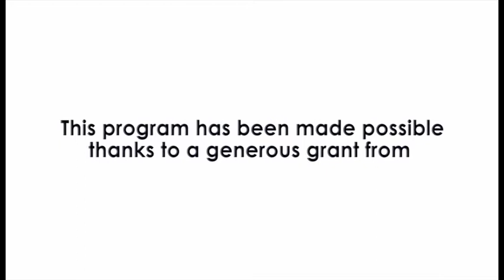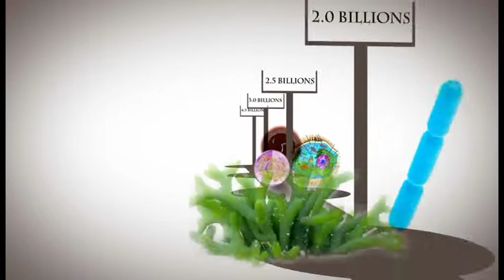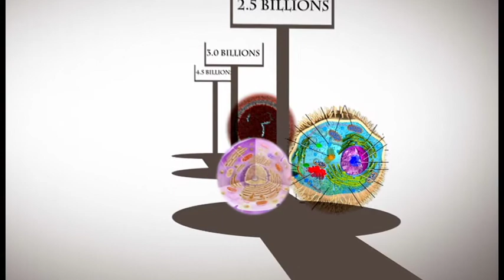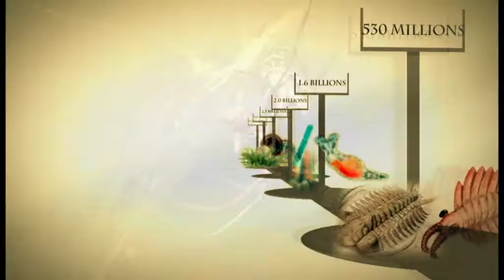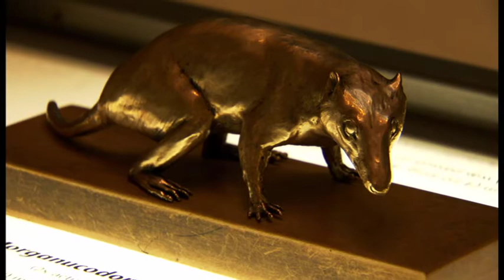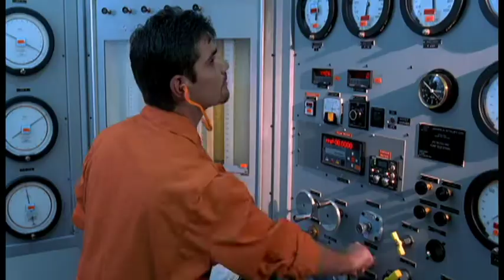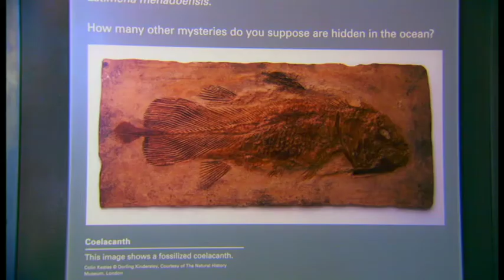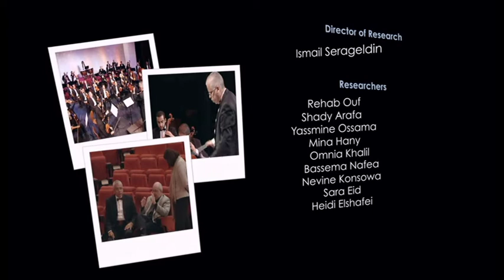The Story of Life on Earth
BIOLOGY
What was the story of life on earth?
Who created modern biology? What did Mendel and Darwin actually say? Why was the discovery of DNA such a momentous achievement? How do we organize the enormous diversity of life we see everywhere? Can we actually create an encyclopedia covering all life forms on earth? These are some of the questions we cover in our search for a better understanding of biology.

Imagining the entire history of the earth as a 24-hour day starting some 4.5 billion years ago, we find the first life forms appear in the oceans at about 4:00am, single cells with nuclei appear at 2:00pm and algae appear after 7:00pm. Marine life forms at 9:00 pm. Dinosaurs appear just before 11:00pm, and 20 minutes before midnight, about 150 million years ago, the birds take to the skies.
Dinosaurs go extinct at 2 minutes before midnight on our clock, and finally about 30 seconds before midnight, hominids appear. And it is only in the last few seconds that modern humans appear some 200,000 years ago. Civilization comes practically at the stroke of midnight some 20,000 years ago!